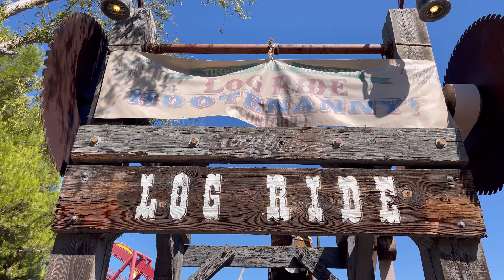[NEW 4K 2021] Knott’s Berry Farm. Timber Mountain Log Ride. Full Ride Through POV.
Knott’s Berry Farm. Timber Mountain Log Ride. Full Ride Through POV. Join us today as we ride the iconic Timber Mountain Log ride and get a first hand point of view on Today’s Walk.

Please take a look at Memories & ‘Musement YouTube for all his Theme Park and Adventure Videos.

We never know when or where we will walk next. But make sure to join us on Today’s Walk.

AMUSEMENT PARKS:
Disneyland

FOOD
Reviews
V.S
Taste Test

OUTDOOR ACTIVITIES
RunDisney
Local Races
Hikiing

Musician: @iksonmusic